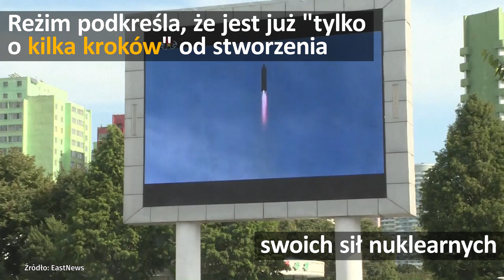Angela Merkel wygrywa wybory | Onet24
Zgodnie z oczekiwaniami wybory w Niemczech wygrała chadecka koalicja CDU/CSU. Andrzej Duda prawdopodobnie osobiście przedstawi projekty ustaw o Krajowej Radzie Sądownictwa i Sądzie Najwyższym- poinformował rzecznik prezydenta.
Trwają prace dotyczące uzyskiwania pozwoleń na budowę gazociągu Nord Stream 2. Kraje bałtyckie oraz Polska uznają projekt jego budowy jako polityczny i szkodliwy dla europejskiej solidarności energetycznej.
Minister spraw zagranicznych Korei Północnej oświadczył na forum Zgromadzenia Ogólnego ONZ, że "wizyta naszych rakiet w całych USA jest nieunikniona". Przejście huraganu spowodowało ogromne zniszczenia na Portoryko. Na tej karaibskiej wyspie nie ma prądu, nie działają telefony i internet.